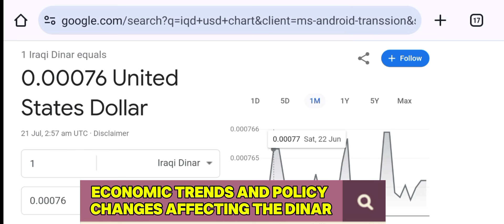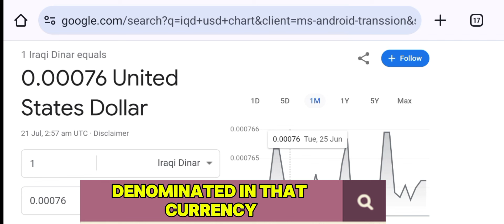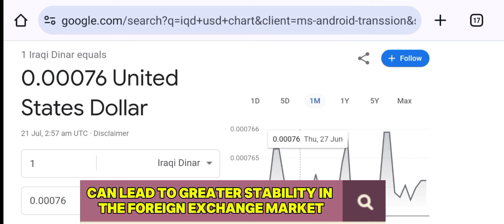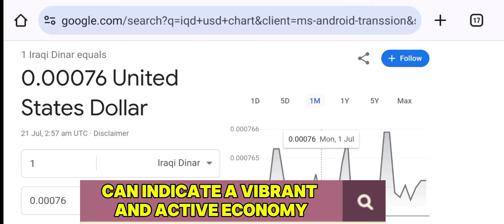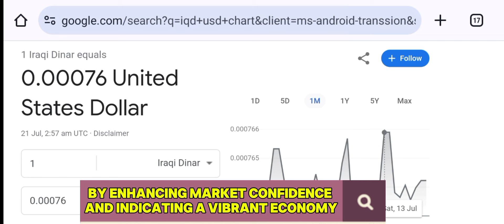Iraqi Dinar Reinstatement: The First Step to Massive Gains-Dinar Investment: Iraqi Dinar News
If you're a dinar holder or someone interested in the dynamics of Iraq's currency, you're in the right place. Our dedicated team works tirelessly to bring you up-to-date information, expert analyses, and insider insights that you won't find anywhere else. Stay informed about significant developments, economic trends, and policy changes affecting the dinar.In the world of foreign currency exchange and international finance, the concept of a currency "reinstatement" followed by a "revaluation" is a topic of much discussion, especially in relation to the Iraqi dinar. To understand this concept fully, it's essential to break down what each term means and how they relate to the Iraqi dinar's potential future.First, let's talk about reinstatement. In the context of currency, reinstatement refers to the process where a currency returns to its previous value or status after a period of devaluation or instability. For the Iraqi dinar, this means that it could be restored to a previous exchange rate or value that it held before a significant drop or economic crisis. This initial reinstatement would effectively serve as a first step in the process of the dinar's recovery. It’s crucial to note that this process is often seen as an essential precursor to a more substantial revaluation.Once the reinstatement occurs, the next phase in the currency's recovery process is what’s known as a revaluation. Revaluation is when the value of the currency is officially increased, reflecting an improvement in the country's economic conditions and overall financial stability. For the Iraqi dinar, a revaluation would mean a substantial increase in its value relative to other currencies, making it stronger and more valuable in the international currency market.The idea is that after the dinar is reinstated, it will gradually increase in value through this revaluation process. Initially, the reinstatement would bring the currency back to a more stable and acceptable level, which is seen as a positive move but may not yet reflect a significant increase. Over time, as the economic conditions in Iraq continue to improve and stabilize, the dinar would then experience a more noticeable revaluation. This gradual process ensures that the dinar does not face sudden, potentially destabilizing changes, but instead moves steadily towards greater value.Understanding this process is crucial for anyone looking to invest or engage with the Iraqi dinar. Investors should be aware that the reinstatement is just the beginning of a journey. It sets the stage for the dinar to move towards a higher value but does not guarantee immediate substantial gains. Patience and careful observation of Iraq’s economic progress and political stability are key factors in anticipating when the revaluation might occur.Moreover, the success of such a currency recovery strategy depends on various factors including Iraq's economic reforms, political stability, and overall market conditions. The government’s ability to implement effective financial policies, manage inflation, and attract international investment plays a critical role in this process.In summary, the Iraqi dinar’s journey from reinstatement to revaluation represents a hopeful path for the currency’s recovery and growth. While the reinstatement marks the initial step back towards stability, the real progress is seen through the revaluation phase where the dinar gains significant value. For those tracking the dinar or considering investment opportunities, it’s essential to stay informed about Iraq’s economic developments and understand that this process requires time and careful observation. This two-step journey illustrates not just a recovery of currency value, but also a broader economic stabilization effort that holds promise for the future of Iraq’s financial landscape.